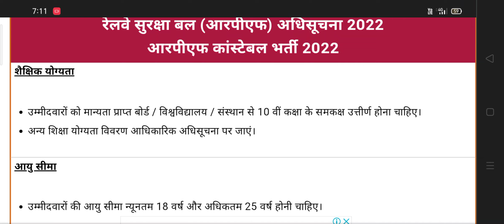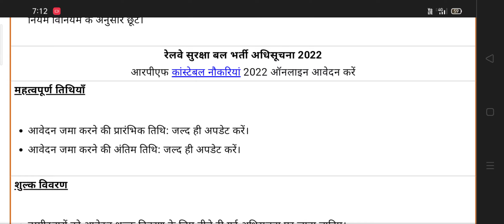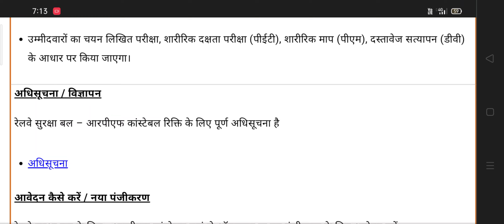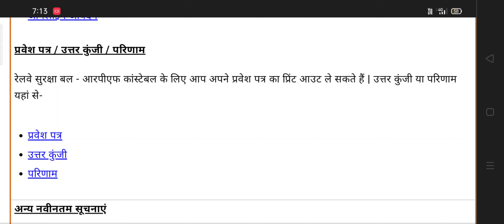RPF Constable Recruitment 2022 RPF Vacancy Notification Apply Online at indianrailways.gov.in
RPF Constable Vacancy Recruitment Notifications: RPF has released a new recruitment notification for RPF Constables. Beginning in 2022, interested people may apply. The following are additional information about RPF Recruitment 2022, RPF Constable Jobs 2022,RPF Constable Vacancy 2022, and RPF Bharti: Age Limit, Educational Requirements, Selection Process, Application Fee, and How to apply? are given belowsarkarijobgyan rpfnewvacancy2022 rpfsinewvacancy2022 rpfconstablevacancy2022 rpf si vacancy 2022, rpf vacancy 2022 online form date, recruitment 2022, rpf vacancy 2022 syllabus, cg rpf vacancy 2022, rpf vacancy 2022 in hindi, rpf recruitment 2022 last date, rpf vacancy 2022 sarkari result rpf si new vacancy 2022,rpf constable new vacancy 2022,rpf new vacancy,rpf constable vacancy 2022,rpf vacancy 2022,rpf new recruitment 2022,rpf si new vacancy,new vacancy 2022 in rpf,rpf si vacancy 2022,rpf constable new vacancy,rpf upcoming vacancy 2022,rpf recruitment 2022,new vacancy rpf,railway new vacancy 2022 rpf si upcoming vacancy 2022,rpf bharti 2022,rpf constable new vacancy 2022 update,rpf si vacancy,By Anchal Mam Note :- we are not authenticate all information and news that are given on this channel these all are based on assumption and viral source . so before take any action please confirm it from authentic source.